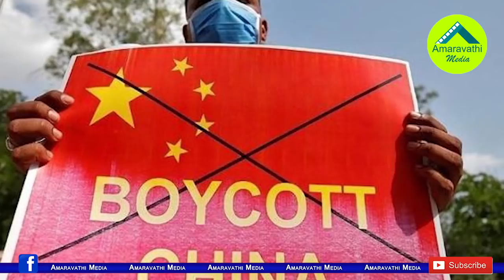యాప్ ల నిషేధం తర్వాత చైనాకు మరో భారీ షాక్| Central Govt to take another key decision against China